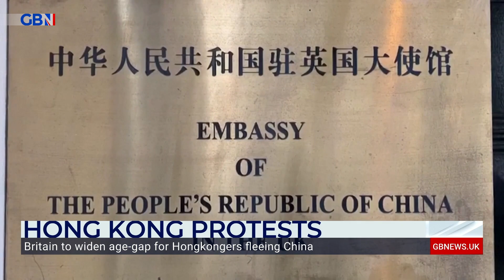Hong Kong: ‘They put a towel on my head and put water on the towel and I couldn’t breath’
‘They put a towel on my head and put water on the towel and I couldn’t breath’

Ivan Yim discusses wanting to claim asylum in the UK after being waterboarded by Chinese police for protesting for freedom from Chinese influence and rule in Hong Kong.